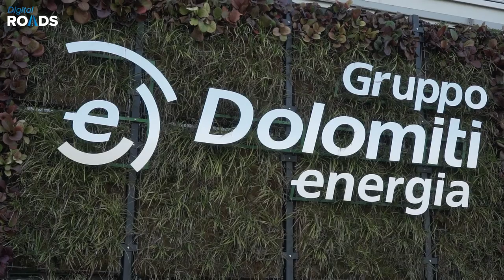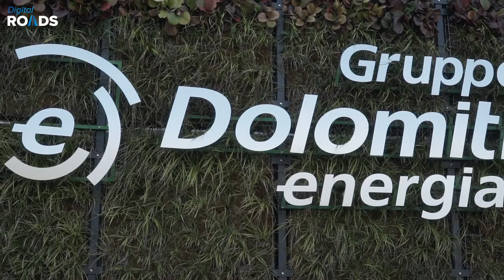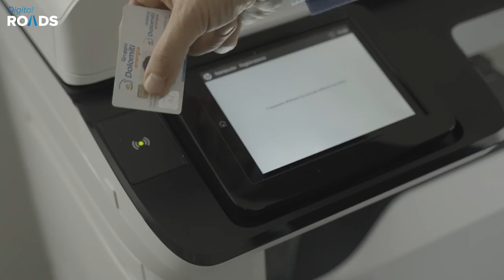Dolomiti Energia: una gestione green e easy dei device aziendali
Il Gruppo Dolomiti Energia, una delle principali multiutility e uno dei primi produttori italiani di energia idroelettrica, ha scelto Var Group e HP per efficientare ulteriormente la gestione dei device aziendali e ridurre l’impronta ecologica delle attività legate ai servizi IT. Le oltre 1300 postazioni di lavoro vengono gestite come un asset con un preciso ciclo di vita, dall’installazione allo smaltimento sostenibile e i servizi IT vengono trattati come un elemento unico, pianificato e controllato. Var Group e HP hanno saputo quindi interpretare in chiave green le esigenze della multiutility.